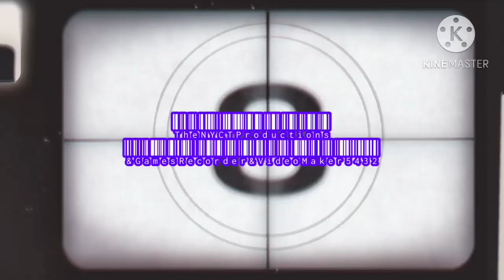MTA NYCT: 2 Train Action In Intervale Avenue